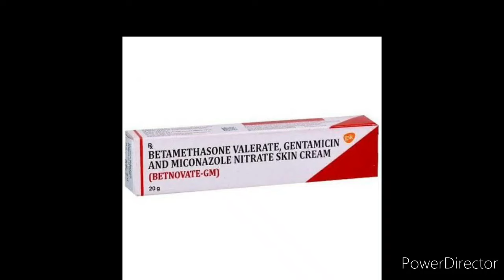Beetle bite.जंगली कीड़ा अगर काट ले तो ये गलती कभी ना करें।कीडे-मकोड़े के काटने का इलाज।भृंग काट ले तो।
link for my new comedy channel  is given below.I believe that laughter is a best medicine.So laugh and stay happy.

link